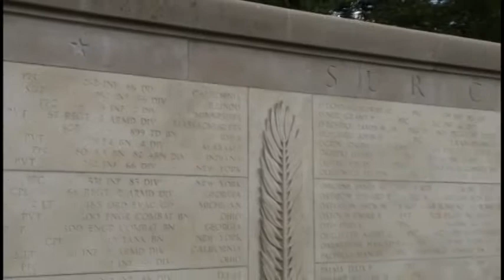American Cemetery and Memorial, Normandy, France June 2009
Visit to American Cemetery and Memorial, Omaha Beach, Normandy, France by art history students from Texas Woman's University, Dr. John Calabrese, Professor.  June 2009